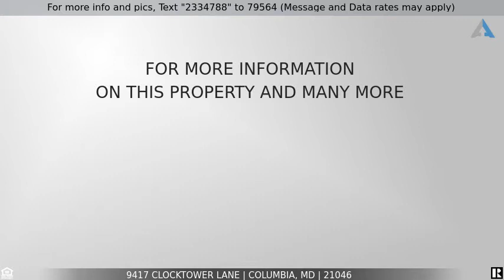Priced at $315,000 - 9417 CLOCKTOWER LANE, COLUMBIA, MD 21046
Home for Sale in COLUMBIA

Beautiful townhome now available in Columbia! This 3 bed, 2 full, 2 half bath home features expansive living areas and open concept feel. Gleaming hardwood flooring in foyer, dining and kitchen areas  that showcase the natural light throughout. Sunken living room with wood burning fireplace and sliders to back deck access which overlooks your beautifully landscaped, fully fenced in yard. Upper level features a spacious master bedroom with ensuite and two additionally generously sized rooms. Lower level makes entertaining a breeze with large recreational area, additional wood burning fire place and sliders that open to your private patio. The whole house was recently painted -2018, HVAC-2015, HWH-2018 and much much more! Convenient to all major routes. Bring your buyers today!